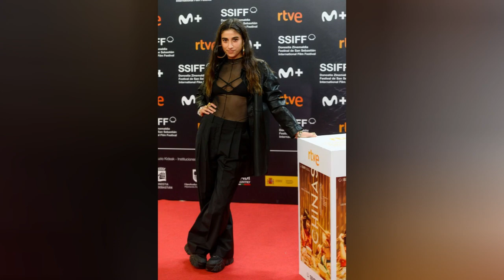🔴LA ALFOMBRA ROJA de los MEJORES VESTIDOS del FESTIVAL de CINE de SAN SEBASTIÁN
Decir que un Festival de cine arranca su 71 edición habla por si solo, en cuanto a la importancia histórica de un certamen como el Festival de San Sebastián. La capital Donostiarra se ha convertido en sinónimo de cine para todo el mundo, desde Hollywood a Japón a base de historia, de grandes películas, de ilustres visitantes y de momentos únicos. La simbiosis entre el cine y la ciudad es ya irrompible, pero cada año se hace todavía más grande a base de nuevos estrenos e ilustres visitantes. Este año sin embargo, al igual que el Festival de cine de Venecia, lo cierto es que no hay certamen cinematográfico, que no vaya a estar marcado por la Huelga del sindicato de actores y el sindicato de guionistas de Hollywood. Algo que resta o complica la presencia de estrellas del cine americano en el certamen.

Pero eso no parece que vaya a ser impedimento para que la ciudad vasca, se vuelva a convertir por casi dos semanas en la capital mundial del cine. Pero tampoco nos podemos olvidar de la moda, de las estrellas que desfilan por la alfombra roja (sea del color que sea, siempre la llamaremos roja) y que brillan tanto que nos dan ganas de ponernos gafas de sol a pesar de no ser nosotros el objetivo de los flashes, de las decenas de periodistas y fotógrafos que se agolpan frente a ellos.

En el Festival se presentan películas como La sociedad de la nieve, la película de Juan Antonio Bayona que representará a España en los Premios Oscar 2024, el regreso de Hayao Miyazaki con El chico y la garza, la nueva película de Isabel Coixet, Un amor, la esperadísima nueva serie de los Javis La Mesías' y la reciente ganadora de la Palma de Oro del Festival de Cannes: Anatomía de una caída de Justine Triet.
Sirve este artículo para ir recopilando lo mejor de la alfombra roja de la edición número 71, del Festival de cine de San Sebastián.

Lógicamente, cuando llegue el desenlace de esta edición hablaremos de la gala de clausura, y de los premios, pero por ahora hemos de empezar con la no menos imprescindible gala de inauguración. La seguirán, por supuesto, las alfombras rojas de presentaciones de cada película importante del certamen. Amantes del cine, de la moda y del deslumbrar de las estrellas, estad atentos.

Música | "Morning Sun" de LiQWYD Ver:
LiQWYD - Bondad...